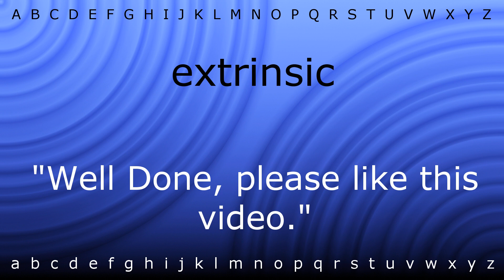How to pronounce 'extrinsic' with Zira.mp4